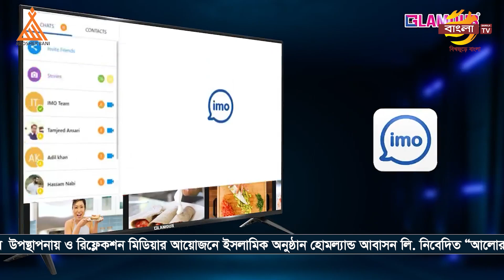রমজানের শিক্ষায় পারিবারিক বন্ধন । মাওলানা আব্দুর রহমান ।